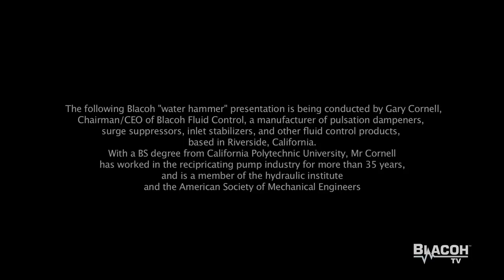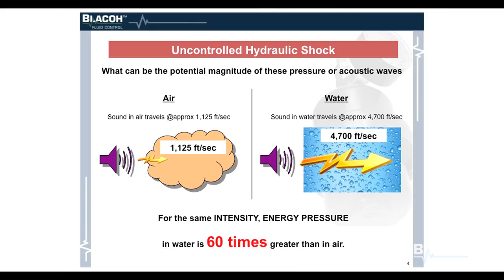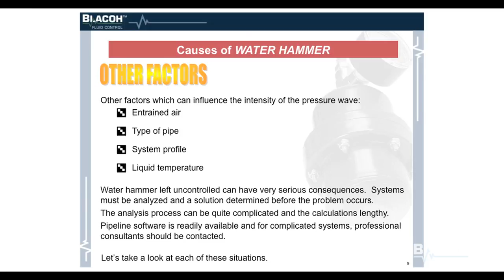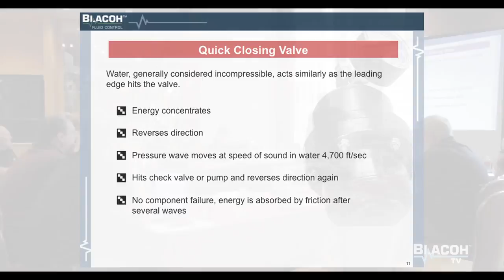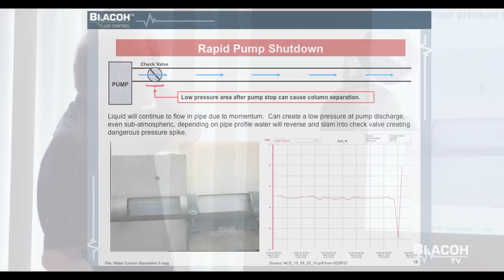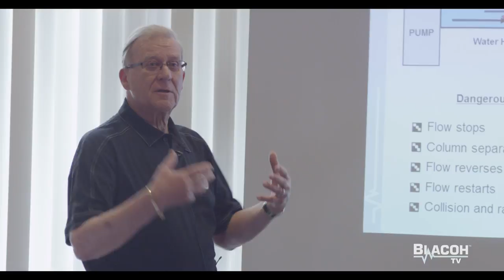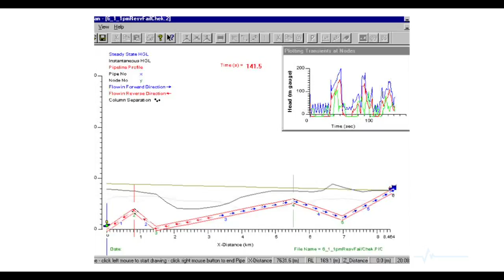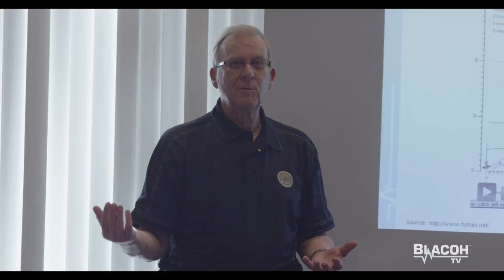The Phenomenon Called Water Hammer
An in depth discussion by one of the industry's foremost experts, Gary Cornell, on the phenomenon of hydraulic shock, commonly referred to as water hammer. Learn what it is, what causes it, and how to control it. Hydraulic vibration and acoustics. Magnitude of pressure waves. Causes and effects. Controlling water hammer.